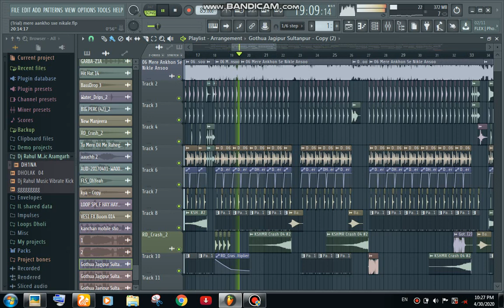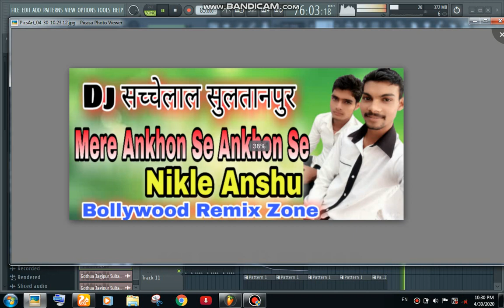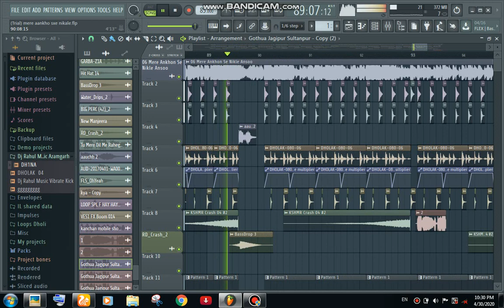Mere Ankhon Se Nikle Ansoo | Rahat Fateh Ali Khan, Shreya Ghoshal | Nadeem Saifi | best love Dj song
Dj S L Sultanpur Mo _ 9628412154

Mere Ankhon Se Nikle Ansoo | Rahat Fateh Ali Khan, Shreya Ghoshal | Nadeem Saifi | best love song

Fari Use,,For Purposes Such As Criticism Comment, News Re Porting

🌠🌠🌠🌠🌠🌠Noticei🌠🌠🌠🌠🌠🌠
,,,Dj S L Sultanpur Remixer,,,

👉👉👉 ,,,विशेष सूचना,,,👈👈👈

मालिकों या कॉपीराइट धारकों के लिए मैं चोरी करने का इरादा नहीं रखता, मैं केवल प्रचार उद्देश्यों के लिए इसका उपयोग करता हूं मैं अपने और अन्य लोगों के लिए संगीत अपलोड करता हूं जो मेरे चैनल पर जाने का विकल्प चुनते हैं। मैं अपलोड किए गए किसी भी ट्रैक को नहीं बेचता, कृपया चैनल के खिलाफ "कॉपीराइट स्ट्राइक" जारी न करें क्योंकि यह पिछले सभी कार्यों को प्रभावित करता है अगर मैंने एक गाना अपलोड किया है जो आपका है और आप इसे